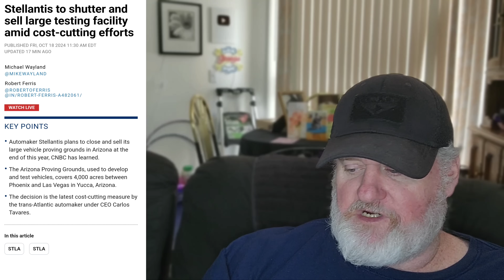Stellantis Sells Massive Facility As Money Crunch Hits Company Hard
In today's video I talk about stellantis selling their massive testing grounds as money gets tight for the multi national company.
If this the start of a sell off of many of their assets?